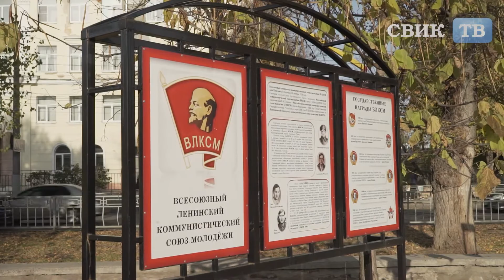В Воронеже в День рождения ВЛКСМ вручили комсомольские билеты